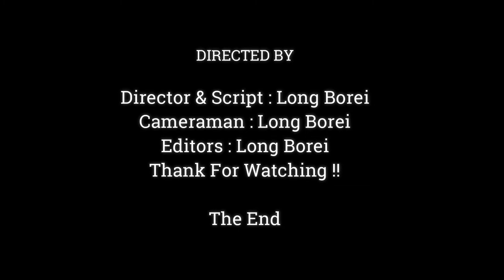Babies Monkey Strong Fighting & Play With Friends See Adorable & Funniest,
Dear all Value Visitor, This Videos We Want To Show You About , Babies Monkey Strong Fighting & Play With Friends See Adorable & Funniest,